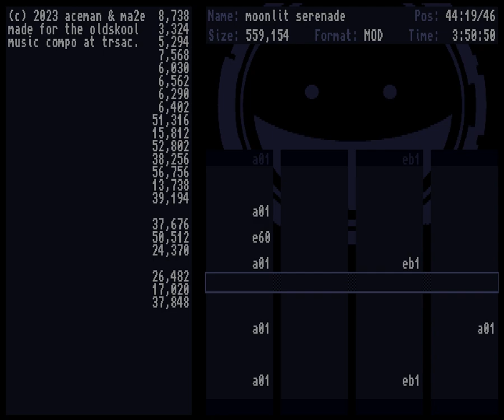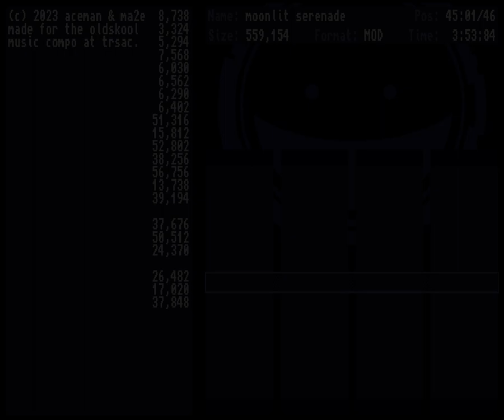AceMan & mA2E - Moonlit Serenade